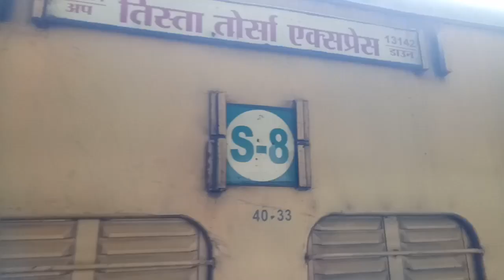আর একটি নতুন ব্লগ নিয়ে চলে এলাম। শিয়ালদাহ টু জলপাইগুড়ি।।